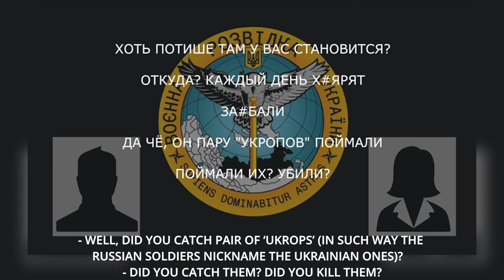«Допросите, отрежьте, убейте их, расчлените, разорвите, сожгите, заберите всё у них»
Дівчина військовослужбовця рф виражає своє ставлення до ЗСУ.